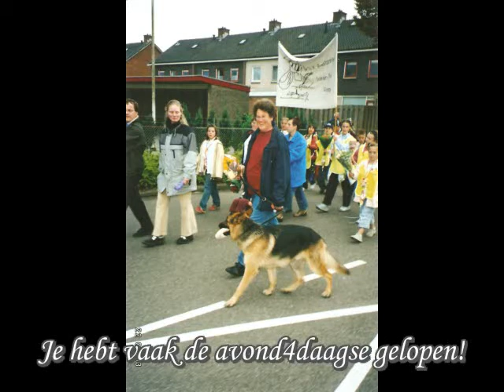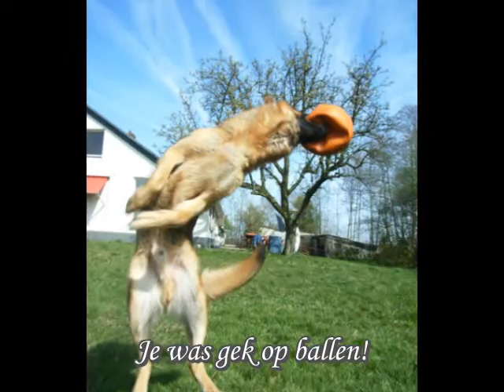Dosca - dag lieverd